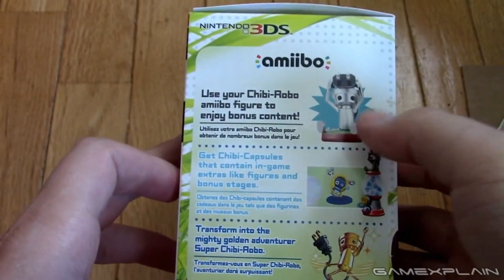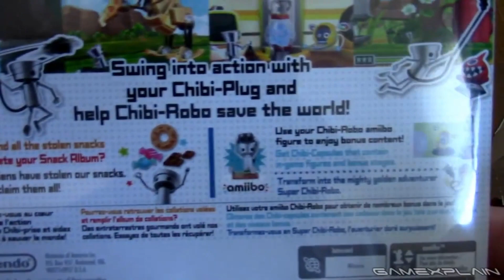Chibi-Robo! Zip Lash Enderman Review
vids i used